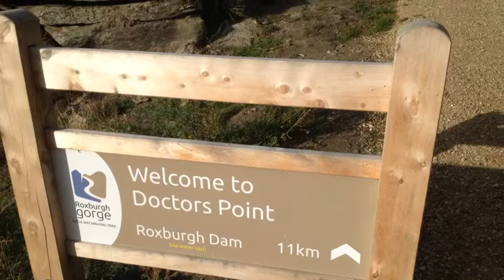Clutha River Ride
The Invercargill Masters Rowers rode from Alexandra to Lawrence over two days. Here's a few clips to show the changing scenery in the way